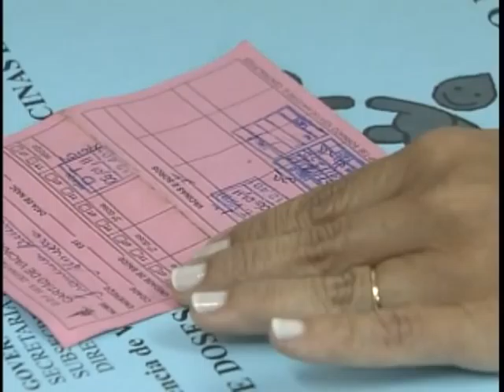Ministério da Saúde amplia faixa etária para a vacinação contra a hepatite B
NBR Notícias - 10.01.12: Foi ampliada a faixa etária para vacinação contra a hepatite B. O público-alvo agora são  pessoas de até 29 anos. O Ministério da Saúde ampliou em mais de 100% a quantidade de vacinas compradas contra a doença. As doses já estão disponíveis, de graça, nos postos de saúde.
De acordo com o Ministério da Saúde até o ano passado, foram notificados  no Brasil mais de 307 mil casos de hepatites virais . A maior parte  no Norte e Nordeste do país.